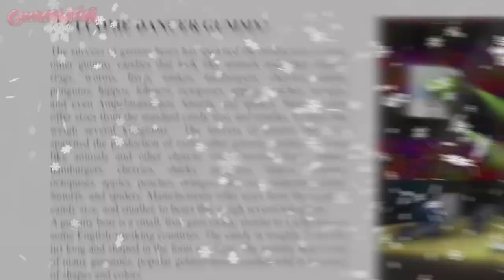MEGA FAST && BACKWARDS Gummbär REQ VIDOE Brazilian Gummy Bear Song Xristmas Special